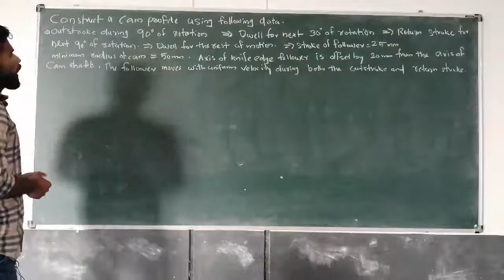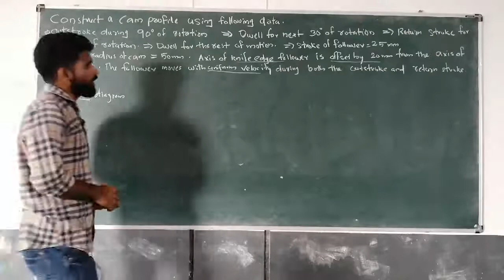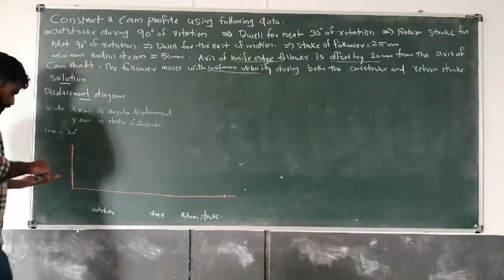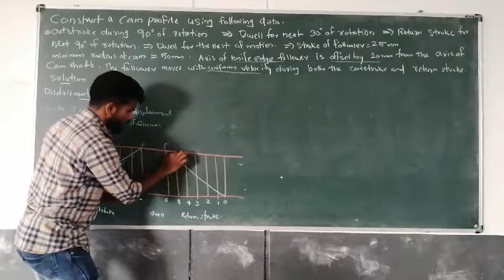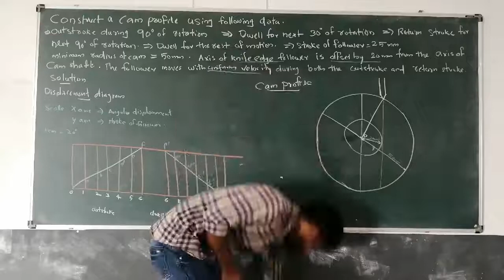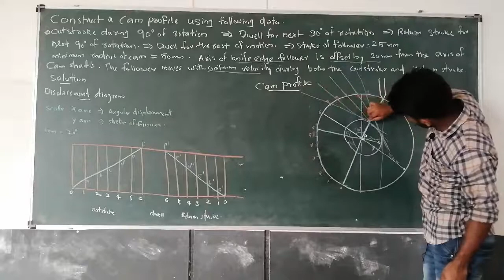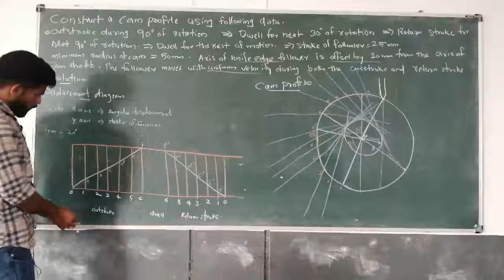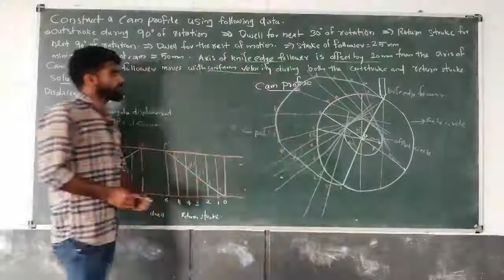CAM PROFILE WITH OFFSET FOLLOWER